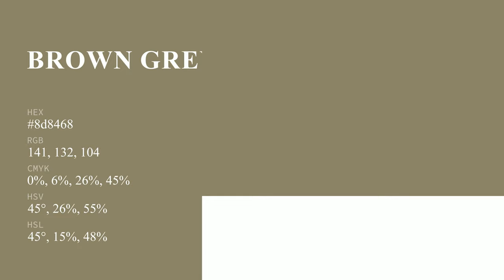Brown Grey color 8d8468 hex color - Yellow color - Cool color 8d8468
What color is Brown Grey ? 8d8468 hex color - Yellow color - Cool color 8d8468

Hex 8d8468 Color Code is also known as Brown Grey color.